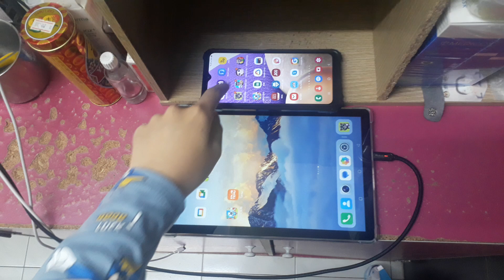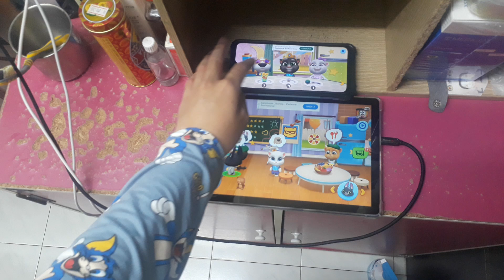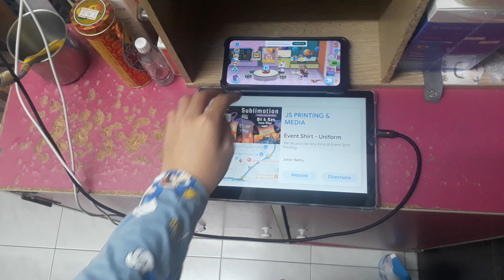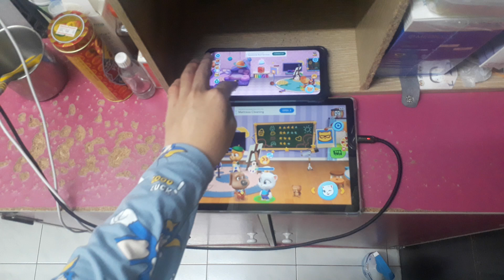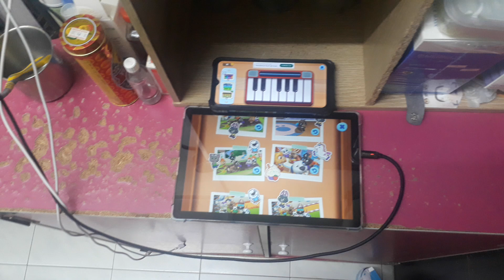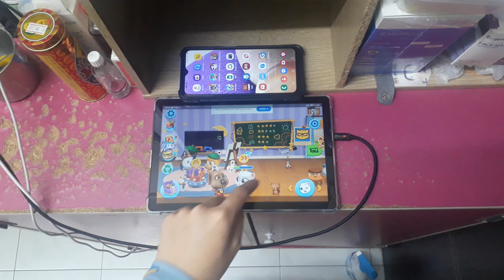My Talking Tom Friends Echo 26942